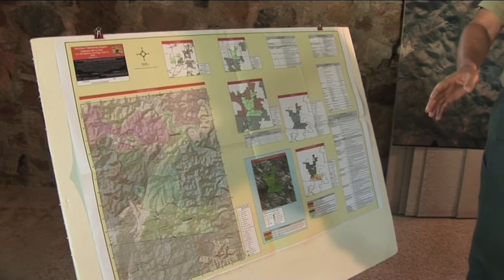Introduction to the Hotspots Fire Project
A short introduction to the Hotspots Project by landholders, ecologists and delivery teams